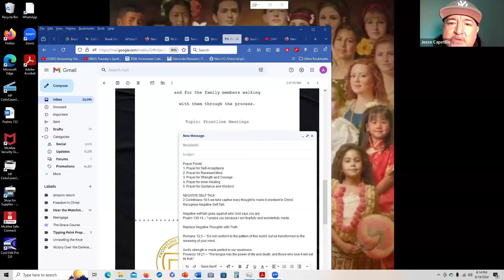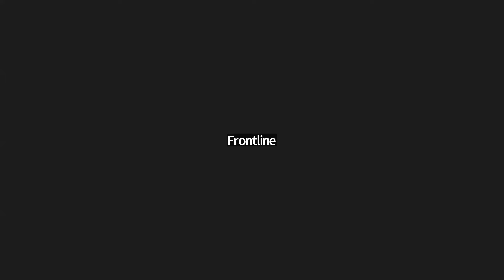Overcoming Self-Negative Talk: Biblical Wisdom for a Positive Mindset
In this video, we dive into overcoming self-negative talk with powerful Bible verses and practical advice. Discover how biblical teachings can transform your mindset and lead you to a more positive self-view.

Philippians 4:8– "Finally, brothers and sisters, whatever is true, whatever is noble, whatever is right, whatever is pure, whatever is lovely, whatever is admirable—if anything is excellent or praiseworthy—think about such things."

Romans 12:2– "Do not conform to the pattern of this world, but be transformed by the renewing of your mind. Then you will be able to test and approve what God's will is—his good, pleasing and perfect will."

2 Corinthians 10:5– "We demolish arguments and every pretension that sets itself up against the knowledge of God, and we take captive every thought to make it obedient to Christ."

Isaiah 41:10– "So do not fear, for I am with you; do not be dismayed, for I am your God. I will strengthen you and help you; I will uphold you with my righteous right hand."